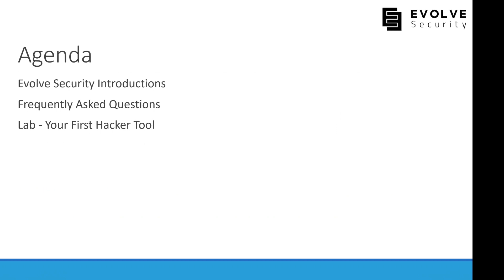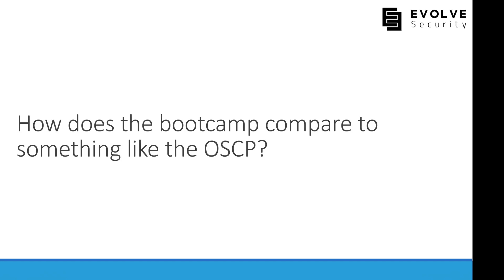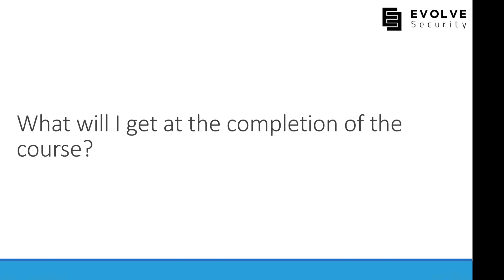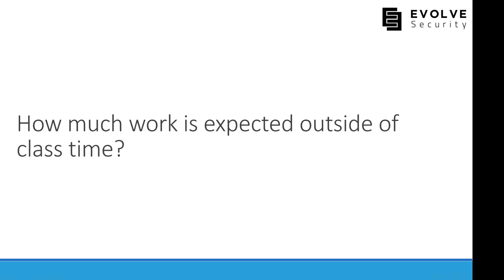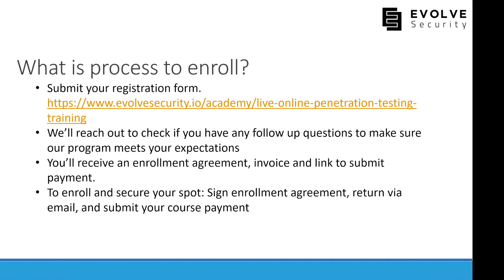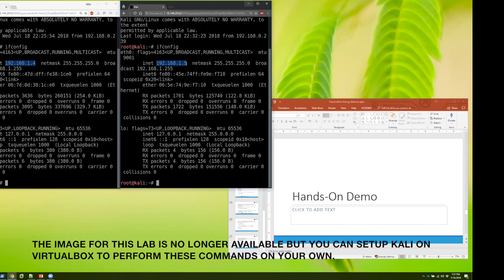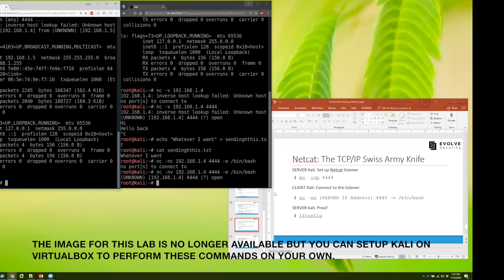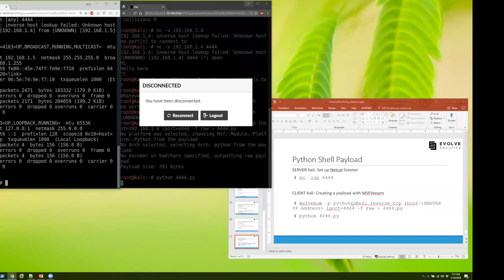Info Session + Lab: Practical Penetration Testing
PRACTICAL PENETRATION TESTING
This training is 5-weeks of immersive and hands-on training, delivered remotely through live instruction, recorded lectures and lab tutorials. Students will gain the knowledge to deliver a full penetration test, from scoping to reporting, at the network and application layer. Each lab is created based off real world situations encountered by Evolve Security pen-testers. There are no capture the flag exercises, made up scenarios or silly puzzles.

EVOLVE SECURITY ACADEMY
Evolve Security Academy is a cybersecurity bootcamp that offers a 17-week in-person bootcamp and a 15-week live online instructor led bootcamp.

ABOUT EVOLVE SECURITY
Evolve Security is a technical cybersecurity services firm. We focus on application security, continuous pentesting, and enterprise training.